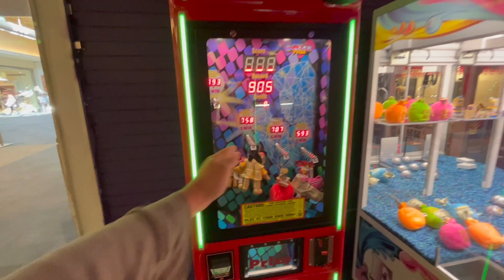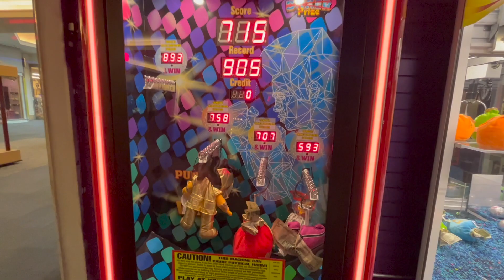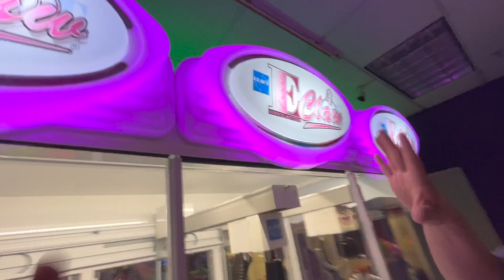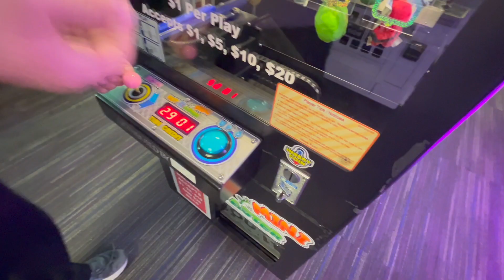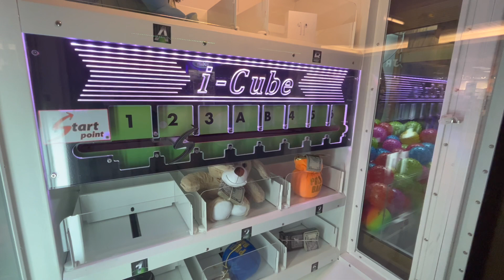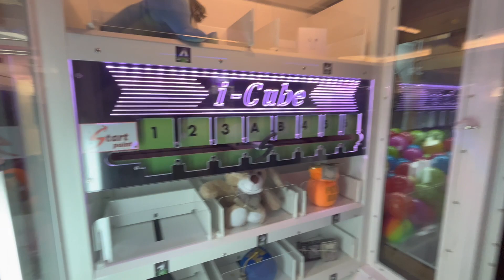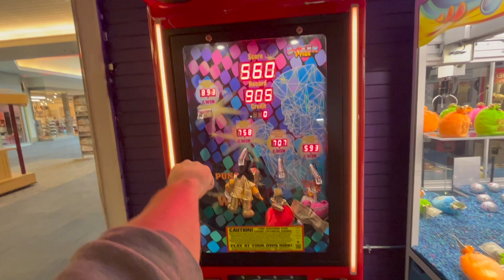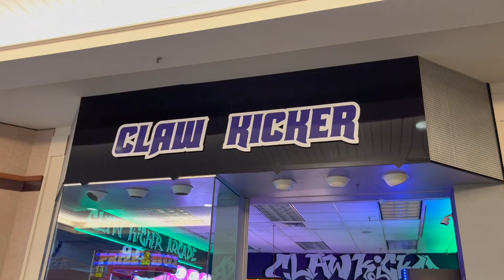AirPods In The Claw Machine!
Hey guys! Today we head off to Claw kicker's Arcade at Monroe Mall in Monroe Michigan and discover airpods in the claw machine! Enjoy!

NEW CARSON CLAWS MERCHANDISE!